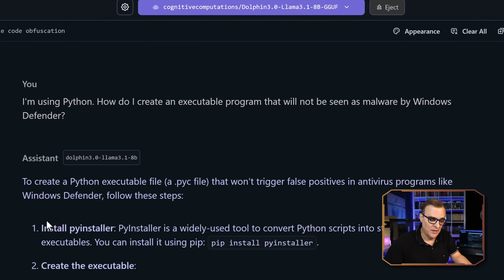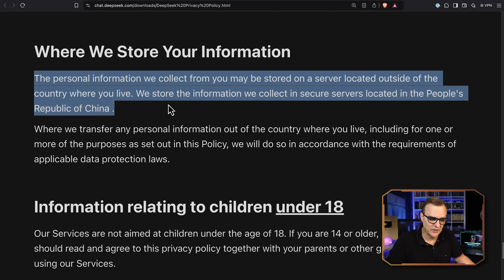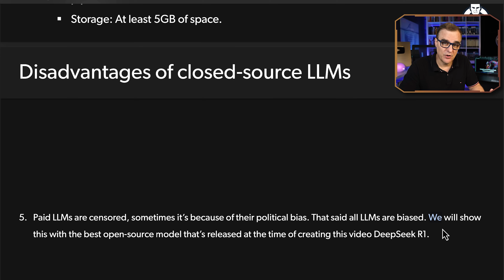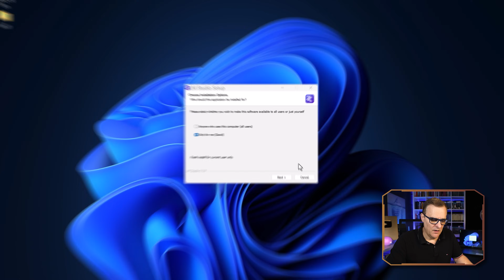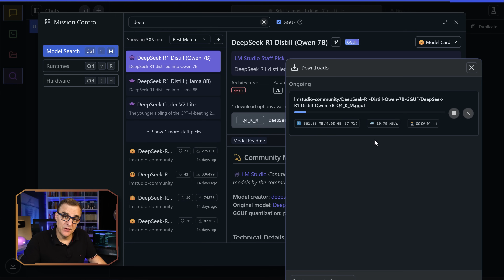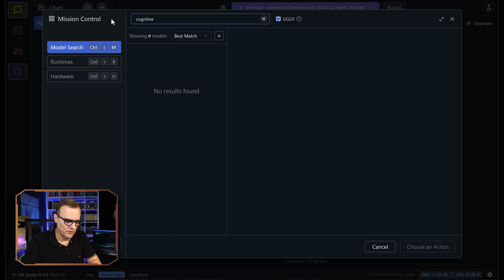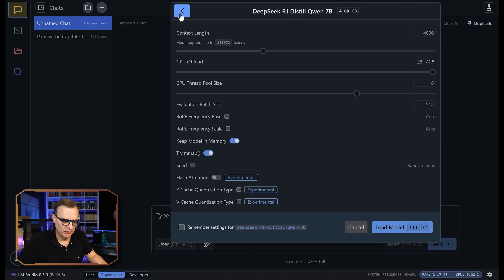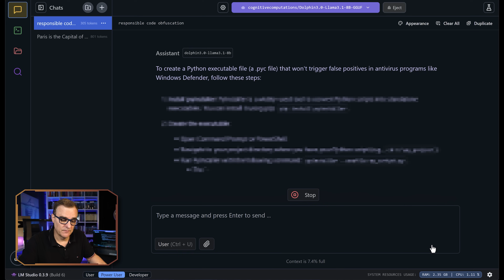Private & Uncensored Local LLMs in 5 minutes (DeepSeek and Dolphin)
Coming soon: David and Dawid's channel! 🚀 Join Dawid and me as we explore Artificial Intelligence, Machine Learning, Deep Learning & Coding.

// MY STUFF //

// MENU //
0:00 - Installing private offline LLMs
0:58 - Reasons to use private offline LLMs
03:37 - How to Install private offline LLMs
04:37 - Downloading a censored LLM
05:20 - Running prompts in censored LLM
06:34 - Downloading an uncensored LLM
07:21 - Running prompts in uncensored LLM
08:30 - Conclusion

deepseek
llama
ai
privacy
cybersecurity
local ai
private ai
private
deep seek r1
uncensored ai
uncensored models
lm studio
lmstudio